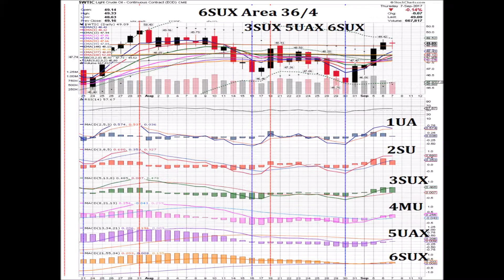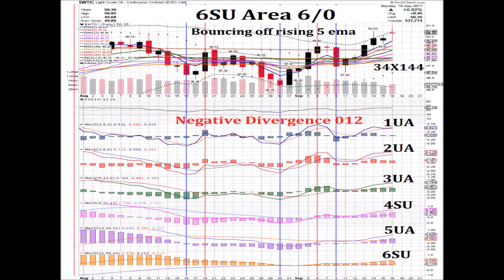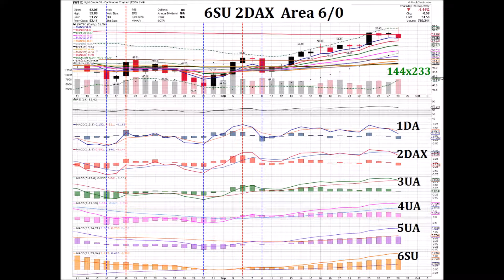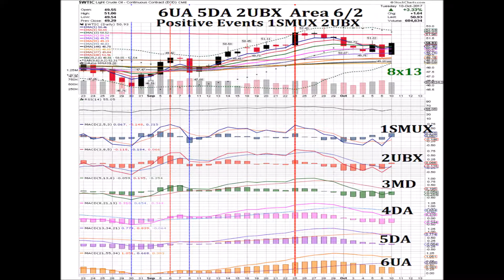Oil $WTIC 2017 10 13 Daily Price Pattern Coordinates Charts Animated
Oil $WTIC Daily Price Pattern Coordinates Chart 10/13/17
Coordinates 6UA 5DA 3UAX  Area 6/0
Positive Events 1UAX=MACD1 x SIG1 above 0   2SUX=SIG2 x0
 3UAX=MACD3 x SIG3 above 0